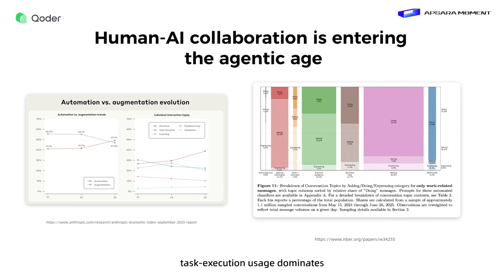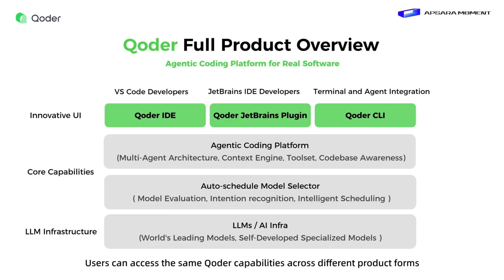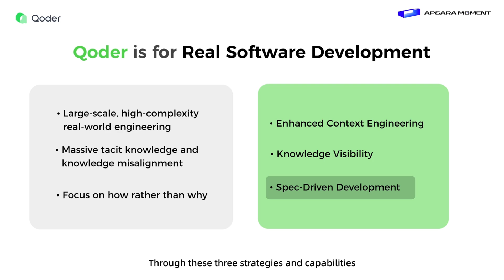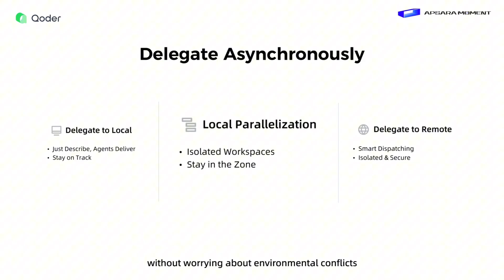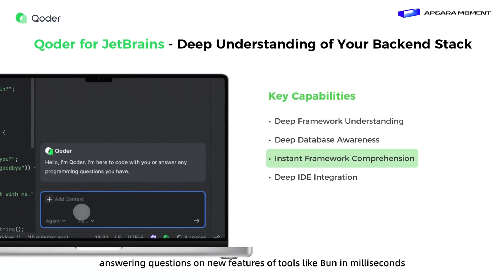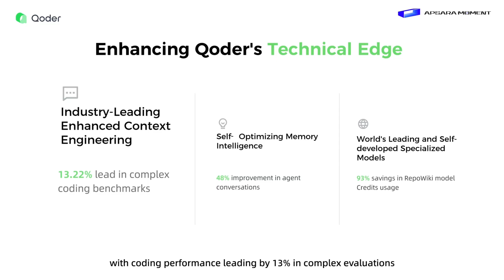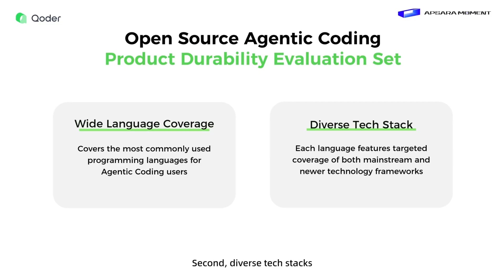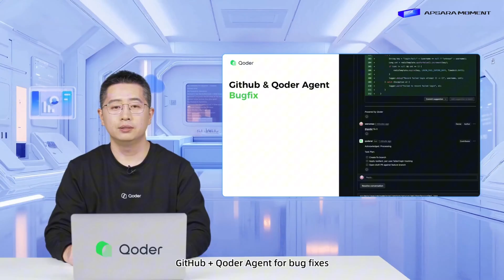Qoder Full-Stack Product Launch：Open-Source Durability Benchmark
🔥 Missed the Full‑Stack Qoder Global Launch?
🎥 No worries! Catch the highlights here.

💡 Highlights:
•Solve real software development challenges
• Seamless support for AI IDE, JetBrains Plugin & CLI
• Explore Quest, RepoWiki, and Agent.
• Experience the Speed and Capability of SOTA Models.